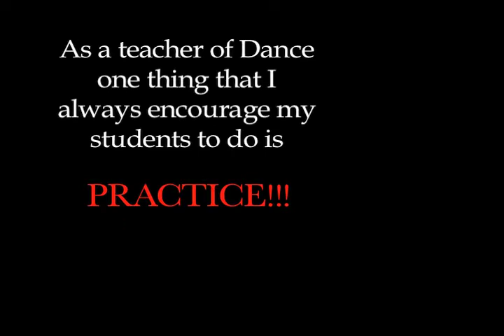Drills for the Dancer: Practice in YOUR time!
MD Studioz's Drills for the Dancer series.
Edition 1: Don't take time OUT to practice, practice in the time you ALREADY HAVE!

The moral is to use the time in your daily tasks and chores to develop your dance skills. Awareness of poise & posture. Use of muscle groups for balance and movement. Musicality. Creativity.
Now unleash YOUR beast!!!
MD Studioz LLC Orlando, Florida